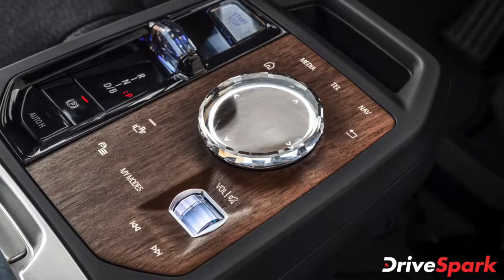iX Electric SUVಯನ್ನು ಜಾಗತಿಕವಾಗಿ ಅನಾವರಣಗೊಳಿಸಿದ BMW | Kannada DriveSpark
ಬಿಎಂಡಬ್ಲ್ಯು ತನ್ನ ಮೊಟ್ಟಮೊದಲ ಎಲೆಕ್ಟ್ರಿಕ್ ಎಸ್‌ಯುವಿಯಾದ ಐಎಕ್ಸ್ ಅನ್ನು ಜಾಗತಿಕವಾಗಿ ಅನಾವರಣಗೊಳಿಸಿದೆ. ಹೊಸ ಐಎಕ್ಸ್ ಎಸ್‌ಯುವಿಯ ಉತ್ಪಾದನೆಯು ಮುಂದಿನ ವರ್ಷ ಆರಂಭವಾಗಲಿದೆ.

ಹೊಸ ಪ್ಲಾಟ್‌ಫಾರಂನಲ್ಲಿ ತಯಾರಾಗಲಿರುವ ಹೊಸ ಬಿಎಂಡಬ್ಲ್ಯು ಐಎಕ್ಸ್ ಎಸ್‌ಯುವಿಯು ಹೊಸ ಡಿಸೈನ್ ಲ್ಯಾಂಗ್ವೇಜ್, ಕನೆಕ್ಟೆಡ್ ಟೆಕ್ನಾಲಜಿ ಸೇರಿದಂತೆ ಹಲವು ಫೀಚರ್ ಗಳನ್ನು ಹೊಂದಿರಲಿದೆ.

ಬಿಎಂಡಬ್ಲ್ಯು ಕಂಪನಿಯು ಐಎಕ್ಸ್‌ ಎಸ್‌ಯುವಿಯಲ್ಲಿ ದೊಡ್ಡ ಕಿಡ್ನಿ ಶೇಪಿನ ಗ್ರಿಲ್ ರಾಡಾರ್ ಸಿಸ್ಟಂ, ಸೆನ್ಸಾರ್ ಹಾಗೂ ಕ್ಯಾಮೆರಾಗಳನ್ನು ನೀಡಿದೆ. ಹೊಸ ಐಎಕ್ಸ್ ಎಸ್‌ಯುವಿಯು ಭವಿಷ್ಯದ ಆಧಾರಿತ ಸ್ಟೈಲಿಂಗ್ ಅನ್ನು ಹೊಂದಿದೆ.

ಐಎಕ್ಸ್ ಎಲೆಕ್ಟ್ರಿಕ್ ಎಸ್‌ಯುವಿಯ ಬಗೆಗಿನ ಮತ್ತಷ್ಟು ವಿವರಗಳಿಗಾಗಿ ಈ ವೀಡಿಯೊ ನೋಡಿ.